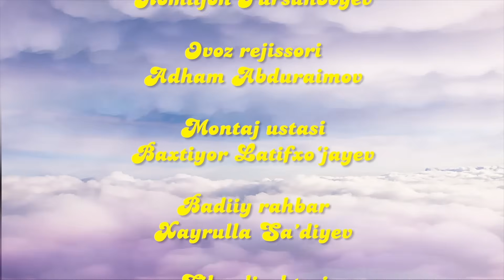ZUMRASHA - ISTE'DODNI SAYQALLASH KERAK (2016-04-1)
"ZUMRASHA" hajviy bolalar kinojurnali (2016 yil, 4-son, 1-lavha)

Iste’dodni sayqallash kerak
Ssenariy muallifi – Sarvar Karimov
Rollarda: Bunyod Rahmatullayev, Nuriya Azimova, Timur Murodullayev.

Postanovkachi rejissor
Sarvar Karimov

Postanovkachi operator
Izzatilla Lutfullayev

Rassom
Akmal Saidov

Grim ustasi
Sheroza Saidazimova

Bastakor
Adham Abduraimov

Ovozlashtirish rejissori
Komiljon Tursunboyev

Ovoz rejissori
Adham Abduraimov

Montaj ustasi
Baxtiyor Latifxo‘jayev

Badiiy rahbar
Xayrulla Sa’diyev

Film direktori
Ibrohim Saidjabborov

Toshkent - 2016